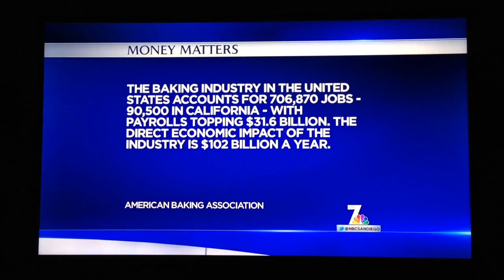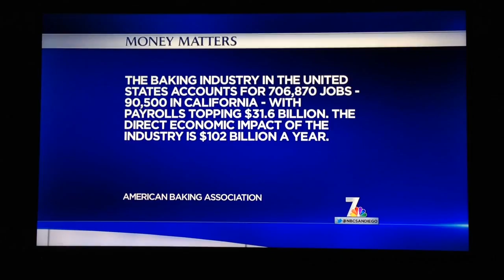Kris Galicia Brown on Money Matters NBC 7 10/02/13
Kris Galicia Brown, owner of Goods by kCreative and author, interviewed by George Chamberlin of San Diego NBC 7. Her book, Pop Art: Decorating and Shaping Custom Cake Pops is available in stores on 11/12/13.